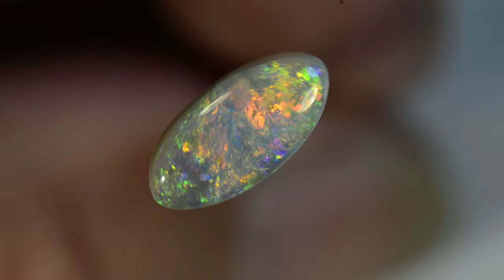m15172 Solid Natural Australia Opal